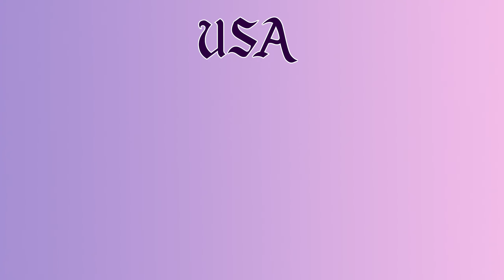BIKE LOGOS AND THEIR COUNTRIES (PART 2)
In this video various bike compaines logos and and their country of origin and where these companies headquaters are located is shown in this video.